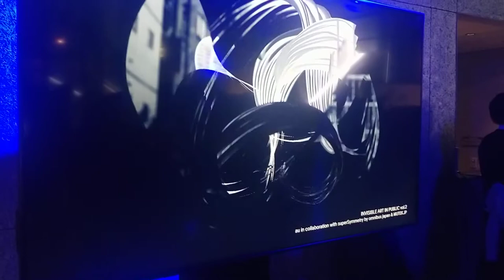Masashi Hirao and Saskiatokyo Installation Live MUTEK 2019 Tokyo, Japan